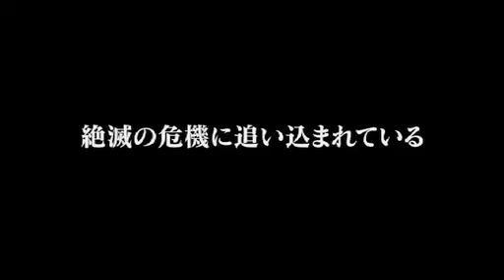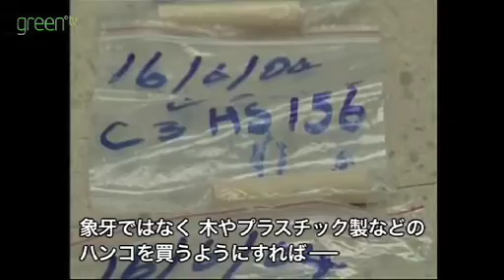ゾウに何が起きているか〜日本人がすべきことは何か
IFAWゾウ担当マイケル・ワミチさんから日本人へのメッセージをお届けします。